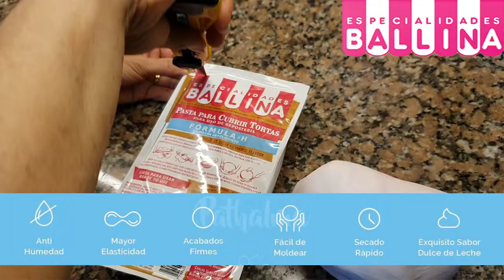TORTA DE 15 - COMO HACER PASTEL DE 15 AÑOS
Torta de 15 años, hoy te traemos un elegante pastel digno de una princesa de 15, con su paso a paso, Toda la decoración está hecha de fondant y  pasta de goma de ESPECIALIDADES BALLINA , con los colores de Laboratorio fleibor s.r.l.
aquí te dejamos otros enlaces de nuestro Blog:
Muchas Gracias!!!